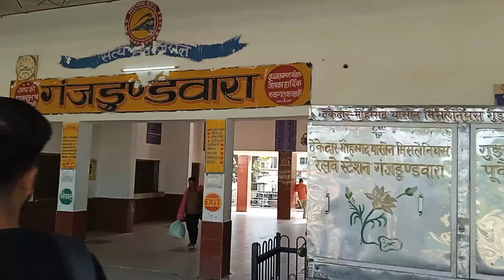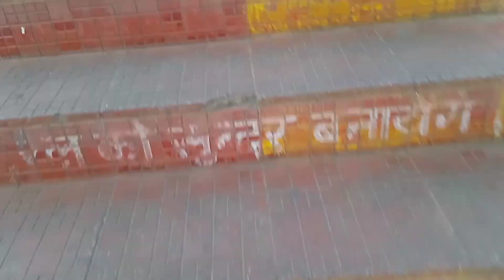Today went for a train ride from Ganjdundwara to 😍 ||आज ट्रैन से गंजडुण्डवारा से कासगंज गए